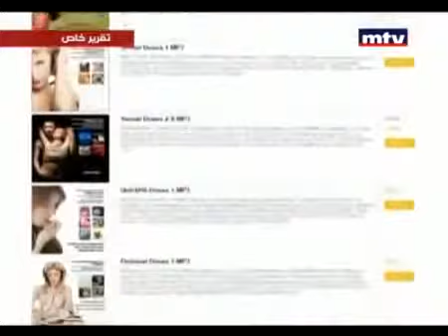شاهد .. الخطر القادم إلى كل بيت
أصبح العالم متطوراً حد الوصول إلى أساليب وخطط وصناعات رقمية في عالم التكنولوجيا تجعل حياة الناس في خطر كبير ...هذا الفيديوا فيه خبر صادم بأن المخدرات أصبحت الكترونية تباع وتروج لها على مواقع خاصة على الانترنت... فقط شاهد كيف يمكن للمخدرات التي تسبب السكر والإدمان أن تصبح إلكترونية .

خلاصة العالم. Gist of The world

قناة تقدم فيديوهات مضحكة .. ومحزنة .. ثقافة .. شعر .. ترفيه .. مشاهد مؤثرة من الدراما .. عاطفة .. سياسة .. مواقف عامة .. نقاشات .. كل ما تريد .. مسلسلات يمنية ..مَشاهد من عجائب العالم... مَشاهد من أفلام عربية وأجنبية ! ♥♥
كلما جد جديد وكما يليق بك
A channel that presents funny and sad videos...culture..poetry..
influential scenes of drama..public situations..discussions..
whatever you want..
Yemeni series..
scenes from the wonders of the world..scenes from Arab and foreign films. !
 as it suits you
مدير هذه القناة:
الإعلامي/عمرحمودالعامري
Superintendent of this channel:

The Informative/Omar Hamoud Ala'meri